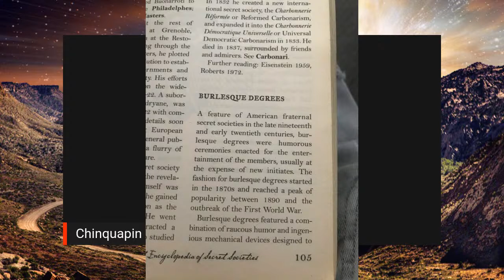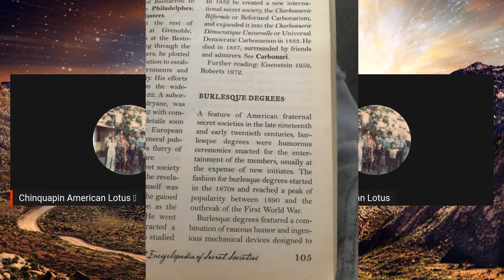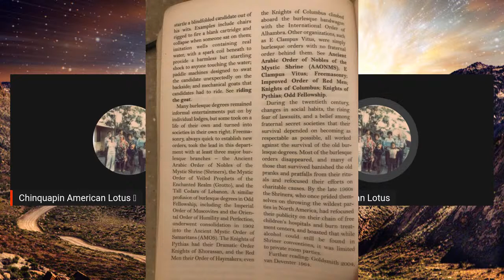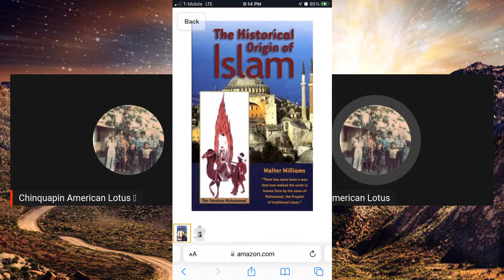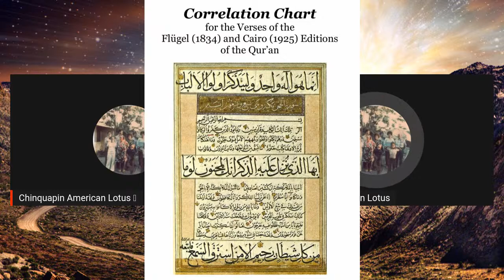Burlesque Degree Ancient Arabic Order of Nobles of the Mystic “Shriners” (AAONMS) Quran Debunked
Baba Walter Williams as I call him Uncle Wally debunked the Quran many year’s ago I had the privilege of interviewing this elder in 2015

The life of IBn Al Arabi is clearly the projected life of the Founder of Islam. dr William's book is clear on the re-conquest of N.E Afrika By Europeans pretending to be Arabs... the Seljuk Turkeys

Arabic is Yiddish(creole)

Mother tongue vs Yiddish(jew)
Tubidhawiqt vs Ammiyat
Correct
daftḁ pl. same m. Book
Yiddish(jew)
Incorrect
kǐtab m. Book
kitib write
pres. akantīb,
past aktib,
part. kithab,
n. act. kǐtūb
m., caus. sekatib,
pass. atkatāb
Correct
san, sanḁ m. Brother
Incorrect
Ahk

Tifinagh vs Ammiyat
Correct
ara; uru to write
m'rka to write (a note)
zm'm to write (official documents)
qiyd to write down (legal)
Origin of Yiddish??? still under investigation

Incorrect
Lktab, Lštab, ktb book
Fustat also another language

Gustav Leberecht Flügel (February 18, 1802 – July 5, 1870) was a German orientalist

In 1864 he was admitted as a foreign member of the Bavarian Academy of Sciences.
Flügel 's main work was the creation of a bibliographic and encyclopaedic lexicon of Haji Khalfa, with Latin translation Particular importance was attached to his edition of the Qur’ān, printed in Leipzig 1893???
“He was dead”
by the printer and publisher
Carl Christoph Traugott Tauchnitz.
“The real creator of the Quran”
This made a reliable Quranic text available for the first time to European science. In the following years, almost all translations into European languages were based on Flügel's edition.
And again
almost all translations into European languages were based on Flügel's edition.
But it was published by
All books prior have no empirical data the hand written Qurans are 20th century creations
The Quran, (Leipzig,  1893)
Concordantiae Corani Arabicae (Leipzig, Bredtil,  1898) making of Arabic
Kitab al-Fihrist by Isḥāq al-Nadīm, ed. Flügel (Leipzig, Vogel, 1871) Published posthumously
I made edits to cut out the lies created by the Burlesque Degree.

Corani Textus Arabicus (Leipzig, 1834, various reprints down to 1922)
Concordantiae Corani arabicae (Leipzig, 1842 and 1898)
Mani, Seine Lehren und Seine Schriften (Mani, his teachings and his writings) (Leipzig, 1862)
Die Grammatischen Schulen der Araber (The Grammar Schools of Arabic) (London, 1862)
Ibn Kutlulbugas Krone der Lebensbeschreibungen (Leipzig, 1862)
Kitab al-Fihrist (published posthumously

Andrew Rippin; et al. (2006). The Blackwell companion to the Qur'an. Blackwell Publishing. ISBN 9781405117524.
^ a b Rines, George Edwin, ed. (1920). "Flügel, Gustav Leberecht" . Encyclopedia Americana.
^ a b c d e Dodge, Bayard, ed. (1970). The Fihrist of al-Nadim, A Tenth-Century Survey of Muslim Culture (Bibliography). Vol. II. Translated by Dodge. New York & London: Columbia University Press. pp. 877–890.
^ Concordantiae Corani arabicae. Leipzig 1842, 1898 (digitalized)